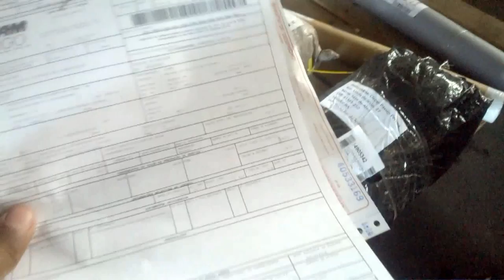Veja a forma de envio de um lote de confecção pela TAM Cargo